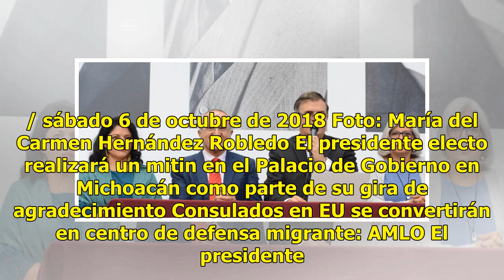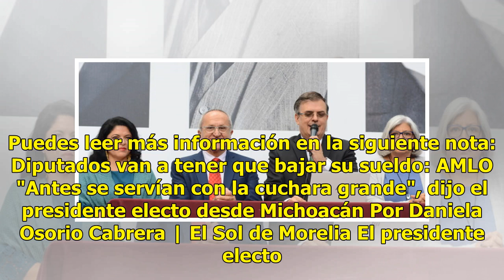Sigue a detalle la agenda de AMLO este 6 de octubre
/ sábado 6 de octubre de 2018 Foto: María del Carmen Hernández Robledo El presidente electo realizará un mitin en el Palacio de Gobierno en Michoacán como parte de su gira de agradecimiento Consulados en EU se convertirán en centro de defensa migrante: AMLO El presidente electo advirtió que los conf...